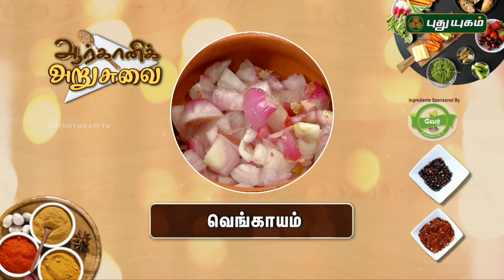ஊழலாற்றி மருத்துவ குணங்கள் | Stuffed Gabbage Roll | Arivom Arogyam